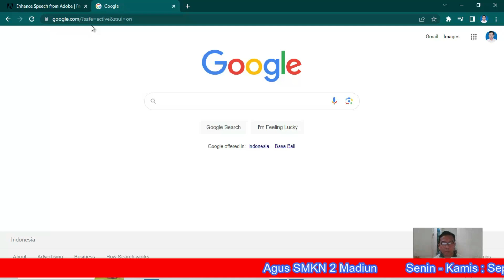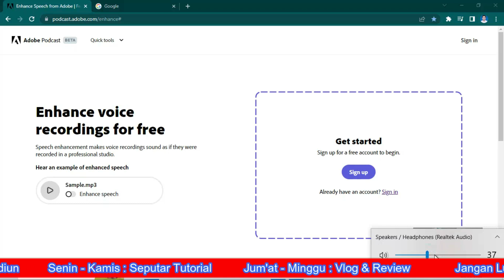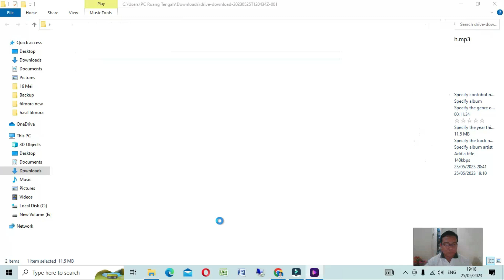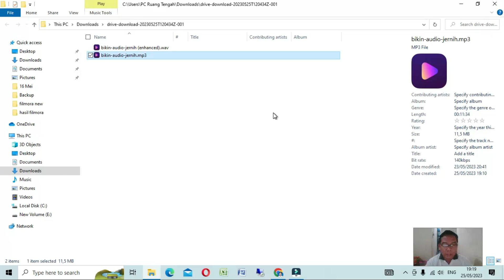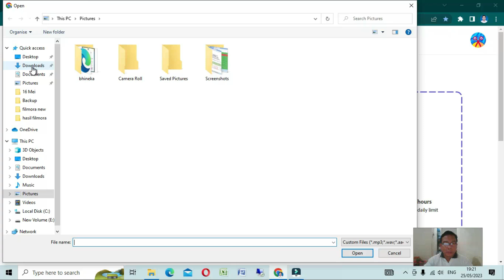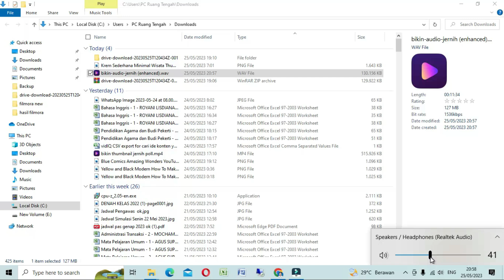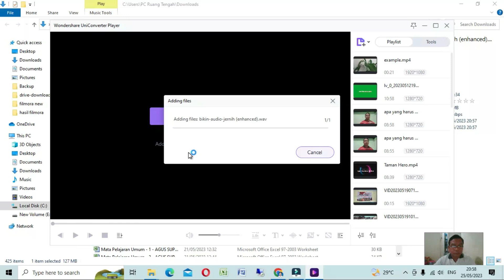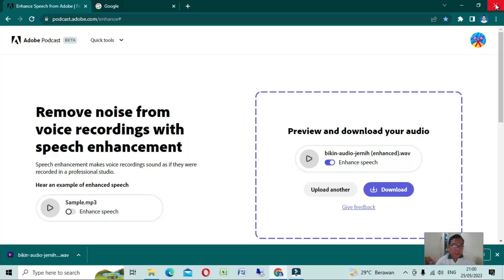Cara Remove Noice Audio Otomatis - Menjernihkan Suara Rekaman 100% Akurat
Dalam video ini, Anda akan menemukan tips dan trik praktis untuk mengubah audio menjadi jernih dengan mudah. Kami akan membagikan teknik dan alat yang dapat Anda gunakan untuk meningkatkan kualitas suara rekaman Anda. Dari penghapusan kebisingan latar hingga penyesuaian frekuensi, Anda akan belajar langkah-langkah praktis untuk mencapai audio yang jernih dan berkualitas tinggi. Sempurnakan rekaman Anda dengan panduan yang sederhana dan efektif ini, sehingga suara Anda terdengar lebih profesional dan mengesankan.